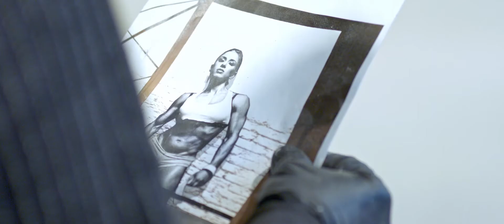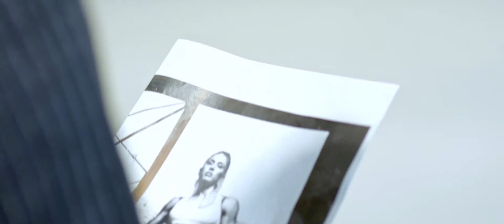Robert Lechner - Graffiti - Airbrush - Bodypainting - Art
Ich bin professioneller Künstler, seit 2006 selbstständig im Airbrush- und Graffitibereich.